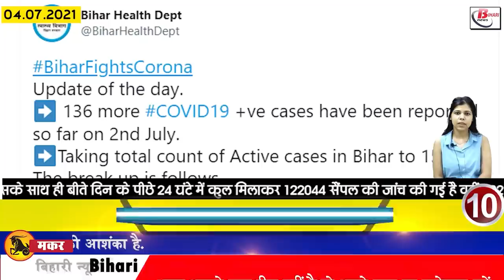Daily Bihar 4th July 2021.Info news of Bhojpur,Jamui,Madhepura,Purnea,Sitamarhi,Patna,Bihar CM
Daily Bihar news of all districts in Hindi i.e.4th July 2021.Info of Bihar Panchayat, Bihar weather, Bhojpur,Jamui,Madhepura,Purnea,Sitamarhi,Patna.
1. Bumper Recruitment of Clerk in Government Banks
2. Janata Darbar may start once again in Bihar
3. Today in Bihari Birthday Special we will talk about Aishwarya Nigam
4. The weather conditions will be like this in these districts of Biharweather
According to the information shared by imd Patna, the possibility of celestial lightning with thunder has been expressed at almost all places in Supaul, Araria, Kishanganj, Madhepura, Saharsa, Purnea of North East Bihar, as well as Buxar in South West Bihar. Bhojpur, Rohtas, Bhabua. Jamui,Arwal, Aurangabad, Jehanabad, it may rain at some places as well as Begusarai, Gaya, Patna, Nalanda, Nawada, Sheikhpura, , Lakhisarai in south central Bihar. In southeast Bihar's Banka, Bhagalpur, Jamui, Katihar, Khagaria, Munger, along with rain, a warning has been issued for lightning. Along with this, there is a possibility of thunderstorms at many places in West Champaran, Siwan, East Champaran, Gopalganj of North West Bihar, along with the possibility of thunder and lightning has been expressed in Sitamarhi, Madhubani of North Central Bihar. Rain forecast has also been issued in many places of Muzaffarpur, Darbhanga, Vaishali.
5. Now the work of consolidation will start through software
6. Massive transfers in 34 jails of Bihar
7. Those coming from seven states in Bihar will have a special eye
8. Videography will be done during the counting of votes in biharpanchayatelections
9. Free ration will be available in Bihar till July 5
10. Tigers of Bengal and Lions of Gujarat will be seen in the hills of Rajgir
11. Summer Special Weekly Train will start operating between Bihar and Mumbai
Passengers please pay attention. Keeping in view the convenience of the passengers, Indian Railways has decided to run weekly summer special train between Bihar and Mumbai, under which train number 05319 Chhapra-Panvel Weekly Summer Special train will leave Chhapra on 06th July, Tuesday and 05320 Panvel-Chhapra. Weekly Summer Special train will be run from Panvel for one trip on Wednesday, July 07. In the structure of this summer special train slrd. A total of 23 coaches will be deployed including 02 of General Second Class, 09 of Sleeper Class, 02 of Air-conditioned Third Class and 01 of Air-conditioned Second Class.
12. Now students of Gaya University will be able to read books from all over the world
13. Bharat Biotech Announces Results of Phase III of Covaccine Trial
14. Patnahighcourt has issued an important decision on Bihar Prohibition Act
15. Health Department took feedback from officials regarding lockdown
16. Flood fighting force deployed in Khagaria in view of the rising water level
17. Former JDU MLA Maheshwar Singh Joins RJD
18. Madan Sahni and Jivesh Mishra came face to face in the matter of bureaucracy
19. Tejashwi gheraoed the government over transfer posting
20. Today's date is recorded in the history of India for many reasons.
The Maratha army captured Delhi in 1760. The East India Company made a treaty with the Peshwa and the Nizam against Tipu Sultan in 1789. Basudev Balwant Phadke, a freedom fighter, was arrested in 1879. Hindi film actor Sushil Kumar was born. was born in 1945. Gulzarilal Nanda, the former caretaker Prime Minister of India, was born in 1898. Bharat Vyas, the famous lyricist of the Bollywood film world, died in 1982.
21. Now sitting at home, you can know the money of your pf account
Now you will be able to get information about the money deposited in your pf account with just a missed call. For this, you have to make a missed call on 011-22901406 from the mobile number registered in your PF account. After this you will get a message in which you will get information about the PF money present in your account, along with this you can also get information through SMS. Under which you will send your account balance by typing EPFOHO UAN to 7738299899
22. Now corona vaccination and test report will be saved in your phone

23. R Ashwin defends the captain on Virat Kohli's statement
24. Aamir Khan and Kiran decide to separate from each other
25. Now let's know what were the prices of bullion market and petrol diesel
If we go to the bullion market, then on July 3, the price of gold was Rs 46250 per 10 grams for 22 carat, along with it was Rs 47250 per 10 grams for 24 carat, along with this, if we talk about silver, then the price of silver 69,200 per kg. Along with this, the price of petrol in the capital Patna was Rs.101.75 per liter and diesel Rs.95.03 per liter.
26. IndiGo's Fligh service will start from Darbhanga Airport to Kolkata and Hyderabad